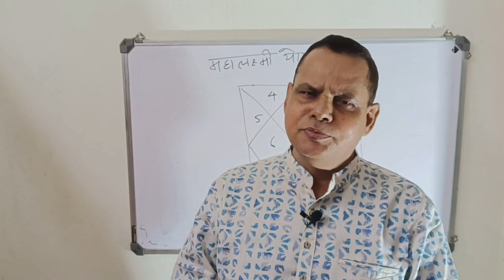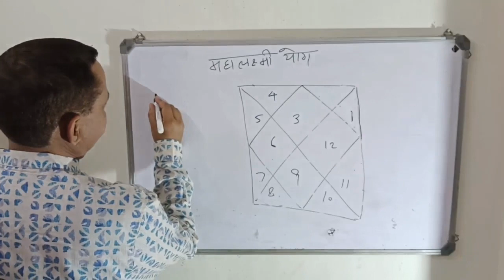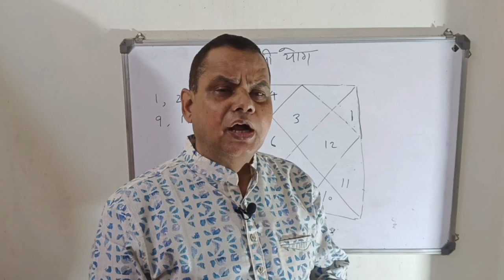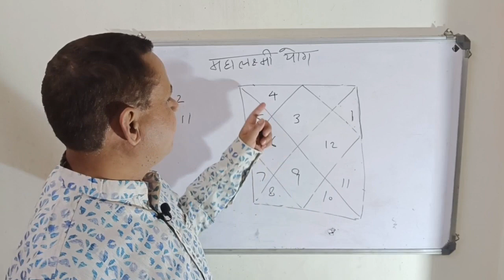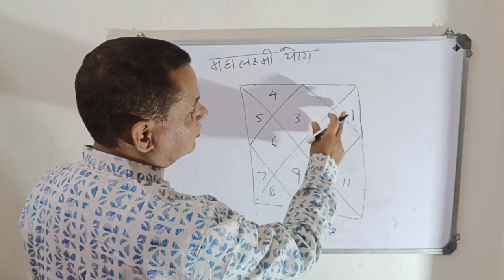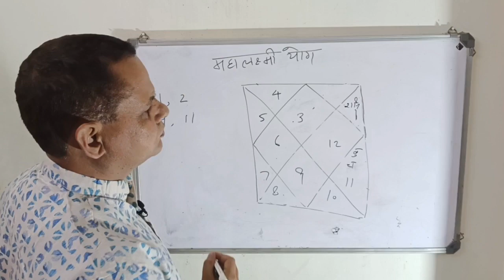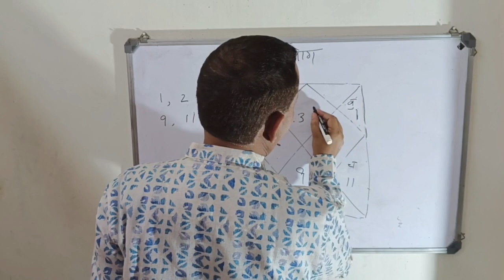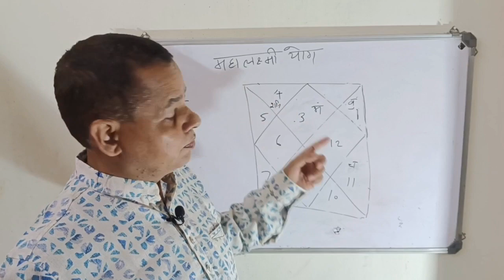महालक्ष्मी योग |||| ऐसा योग जिसके बनने पर जिंदगी भर पैसों की बरसात होगी